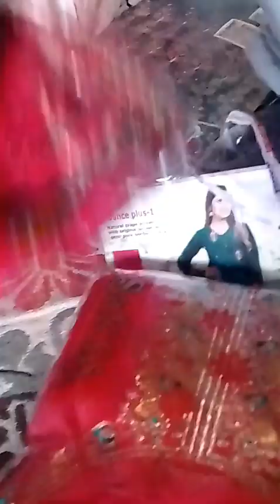मायके से बिदाई पार्ट 2। कितना प्यारा है मेरा गांव पलिज़। चैनल स़सकराईब 🙏👍